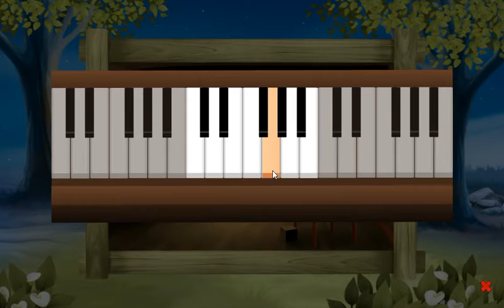[Esklavos] Magic New Year Escape 2 Walkthrough